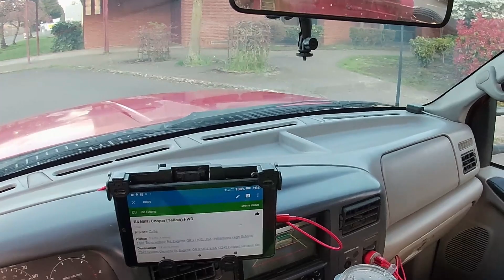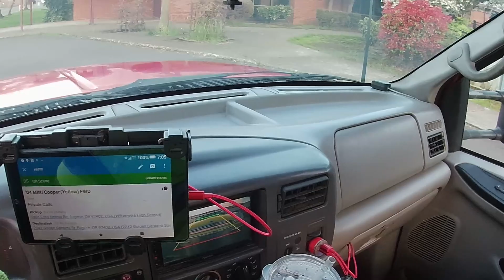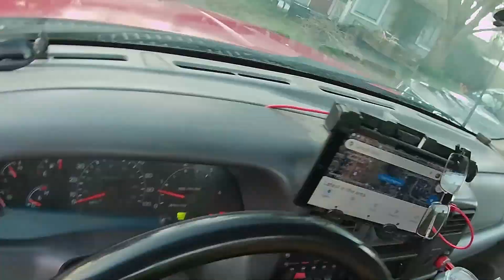Towing a 2004 MINI Cooper from Willamette High School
This evening we were called out to tow a 2004 MINI Cooper with a no start problem from Willamette High School for a customer. A short tow staying in Eugene.